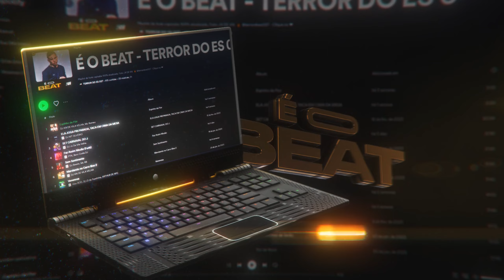TU É CRIA DA ONDE? EU SOU CRIA DO SERRÃO (DJ LD DA FAVELINHA E DJ ALEXANDRE) TERROR DO ES 027